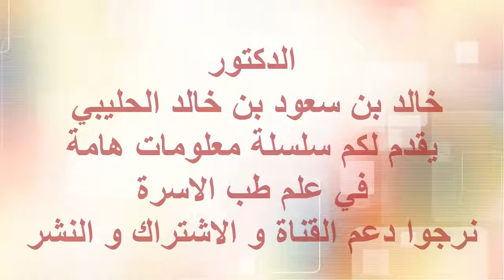ملف طبف طب الاسرة